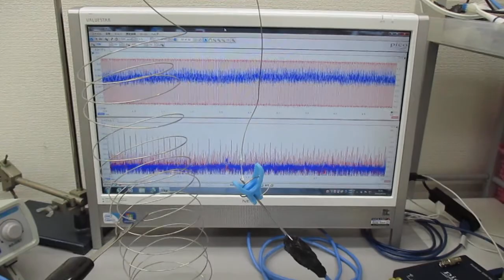オリジナル超音波実験（線材への超音波伝搬） Ultrasonic-labo